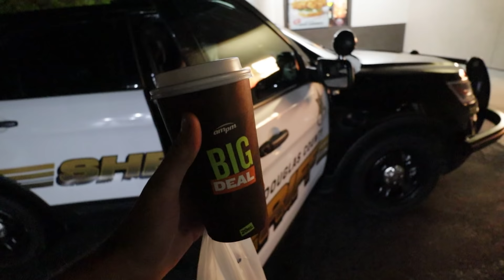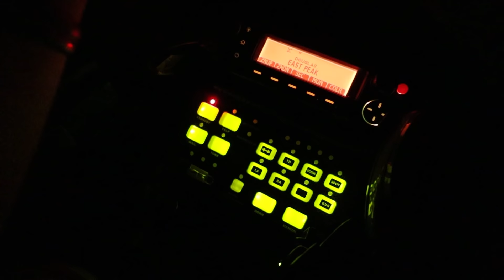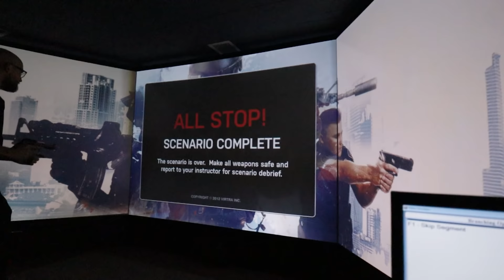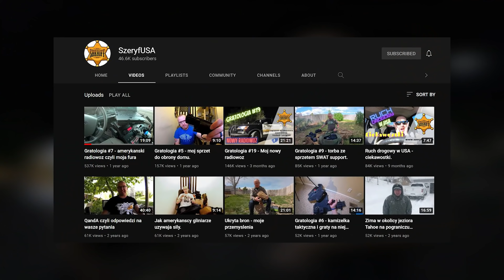Nocny patrol z polskim szeryfem z USA - #27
🗺️ USA #27. Szeryf z USA zaprosił mnie na wspólny, nocny patrol ulicami znajdującego się w Nevadzie Gardnerville.